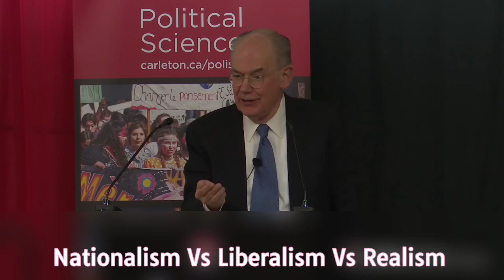Nationalism Vs Liberalism Vs Realism, John Mearsheimer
Talk at Carleton University on February 3rd, 2020.

John Mearsheimer at a talk at the University of Carleton gives a talk on US foreign policy. Us foreign policy has been one of Global Domination. America has pursued a foreign policy of Liberal Hegemony. The War in Ukraine has been a result of America's foreign policy. In international relations, realism is integral to understanding the liberal order. John Mearsheimer a professor of IR insists that the world order has led to anarchy.